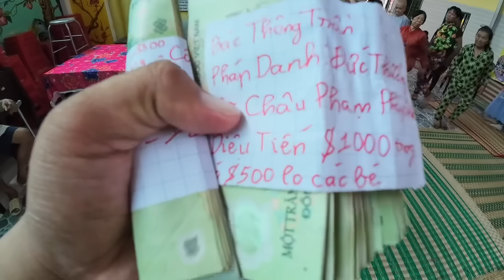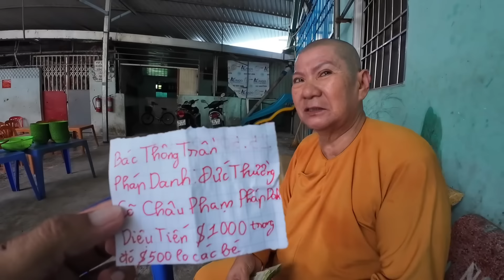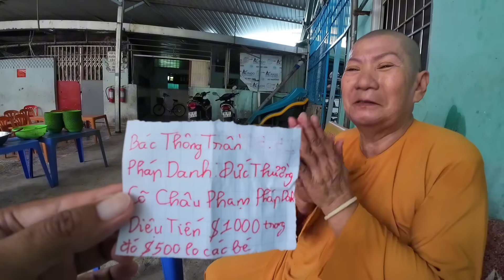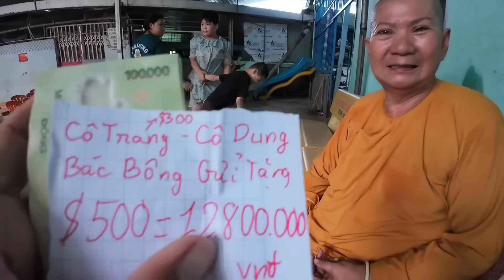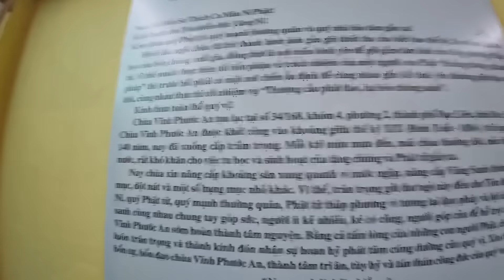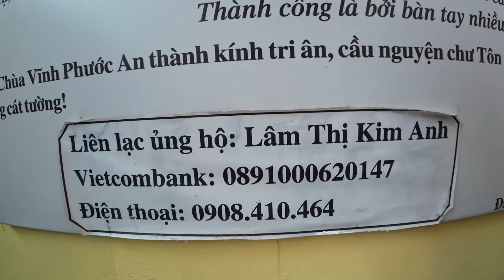Mái Ấm Mồ Côi Chùa Vĩnh Phước An Tự Ngày Lễ Phật Đản 2024 Và Tấm Lòng Từ Mỹ | Khương Nhựt Minh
Chân Thành Cảm Ơn Tấm Lòng Những Nhà Hảo Tâm :
1. Cô Châu Chú Thông ( Mỹ ) đã gửi 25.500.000 vnđ.
2. Cô Trang. Cô Dung. Bác Bông ( Mỹ ) gửi 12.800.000 vnđ.
Nhằm chung tay hỗ trợ giúp đỡ các bé Tại Mái Ấm và hơn 83 Người Lớn Tuổi Khó Khăn tại Chùa Vĩnh Phước An Tự Bạc Liêu hôm nay 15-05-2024.